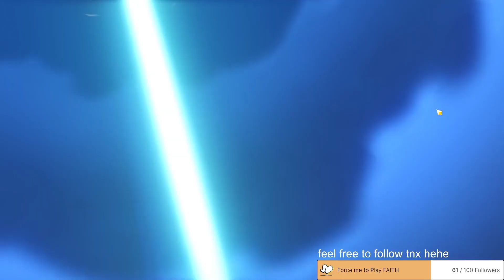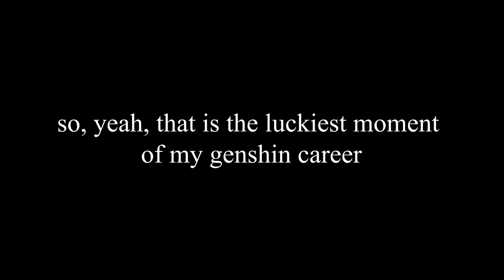My LUCKIEST Moment of My Whole Genshin Career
This is the greatest Genshin moment of all time.

Editor: me hehe

Musics in this Video: Genshin Impact, Undertale